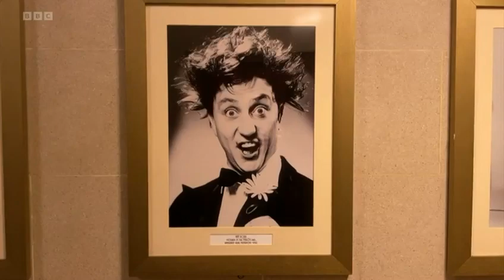Broadway in Catford on BBC London News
BBC's Jim Wheble visits the newly refurbished and reopened Broadway theatre in Catford.